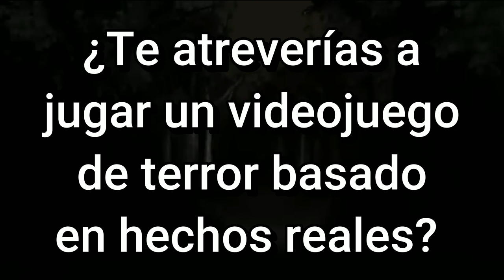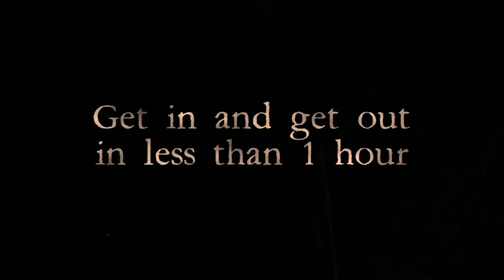10 JUEGOS de TERROR Inspirados en Historias Reales 😱 (PS5 - PC - XBOX ONE)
¿Estás preparado para un viaje por el mundo de los videojuegos de terror? ¡No te pierdas estos 10 videojuegos más terroríficos que fueron inspirados en eventos reales.
Descubre algunos de los juegos más escalofriantes de la historia! Desde asesinatos en serie y fenómenos paranormales hasta casas embrujadas; estos juegos son tan aterradores que te transportarán a un mundo de horror y suspense.

Índice de los 10 Juegos de Terror:

00:00 Presentación
01:16 The Town of Light
02:35 Kholat
04:41 Assassin´s Creed Sindicate
06:26 Man of Medan
06:47 Little Hope
07:05 House of Ashes
07:37 The Devil In Me
08:23 Fatal Frame
10:07 Dark Tales From México
11:10 Slenderman